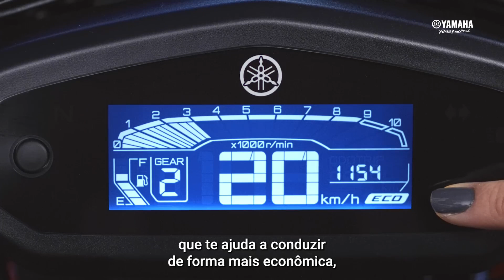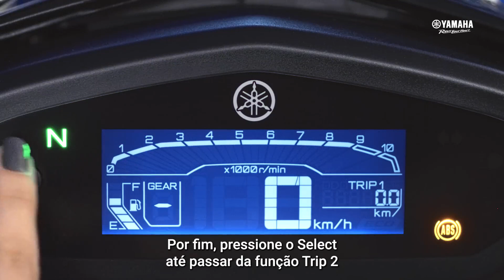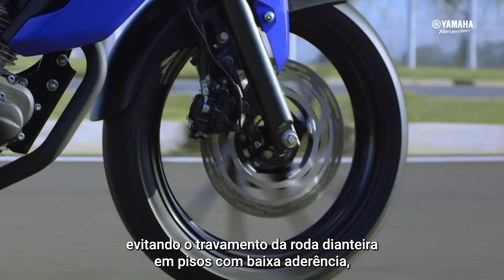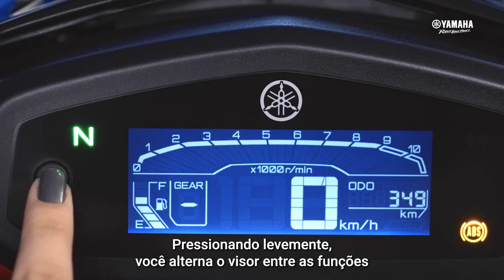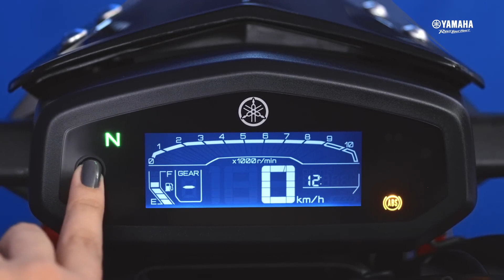Finally 2022 New Model Yamaha FZ-S V4 Official launched😱New Feature👌New Change😱All Details Is Here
Chin mount
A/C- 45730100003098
IFSC- BARB0MOWAXX

New Feature👌New Change😱All Details Is Here,Finally 2022 New Model Yamaha FZ-S V4 Official launched😱,yamaha fz16,yamaha fzs,yamaha fzs v3,yamaha fzs v4,yamaha fzs v2,new yamaha fzs 2022,new yamaha fzs v3 bs6 2022